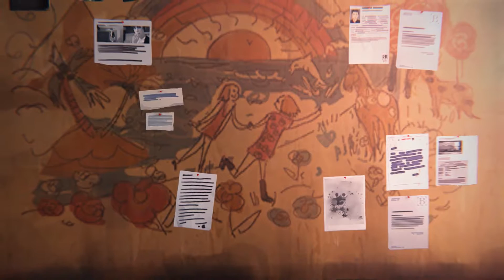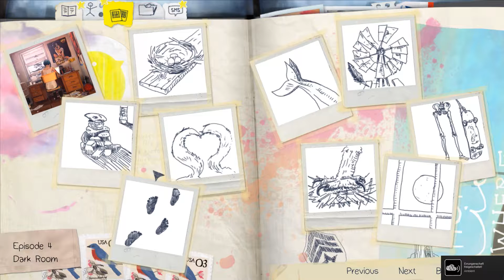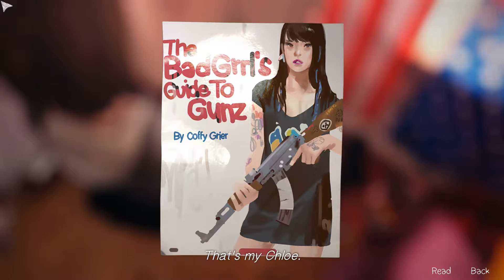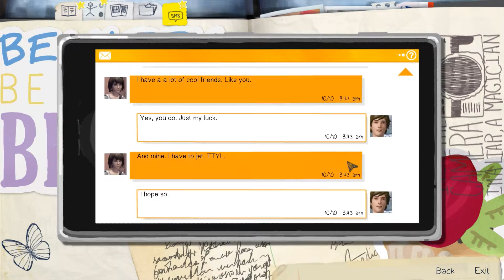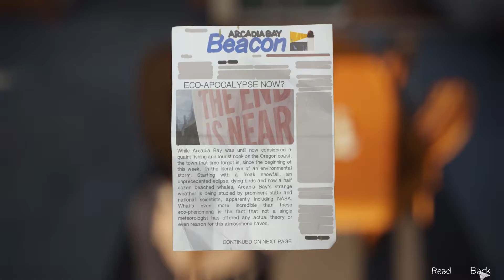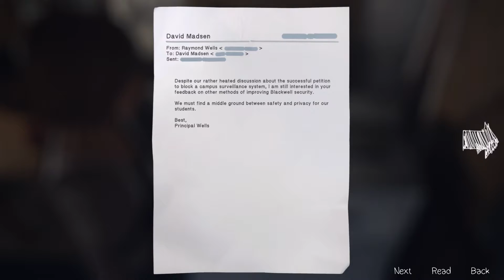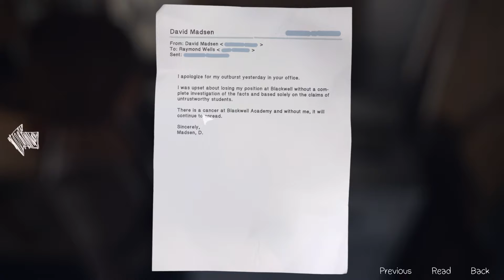Let's Play - Life is strange - 26 - Zurück in die Zukunft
Mein Let's Play zu "Life is strange", einem Adventure aus dem Hause Square Enix!